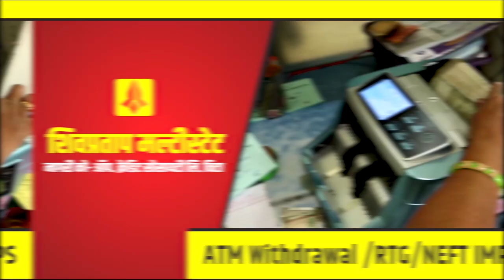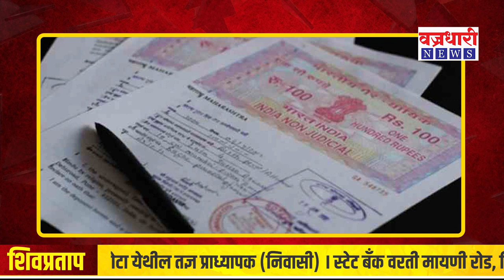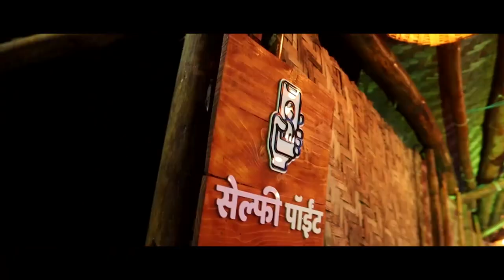विट्यात शंभरचा स्टँम्प दिडशेला... स्टँम्प विक्रेत्यांचा गोलमाल अन निबंधकांच्या डोऴ्यावर झापड